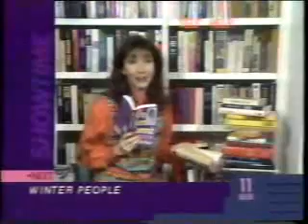Showtime promos, 6/11/1993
Source: Selah WA estate sale 10/2023
Aired in between The Pink Panther Strikes Again, and Winter People. Plenty of promos here!
- Tonight/Saturday/Sunday on Showtime...
- Ready or Not/Chris Cross promos
- Louie in St. Louie promo (Louie Anderson in the post-production room. I still miss him, may he continue to rest in peace. Saw him in concert years ago.)
- Showtime Championship Boxing promo
- Couples: On and Off Screen segment
- Curacao promo
- Showtime generic promo (Something Good is Going to Happen)
- Sister Act promo
- Noises Off promo (Three Easy Steps to a Broadway Play)
- Thunderheart promo
- The Making of 'What's Love Got to Do With It' promo
- Tonight/Saturday/Sunday on Showtime... (again)
- Showtime Exclusive Presentation bumper
- PG-13 bumper